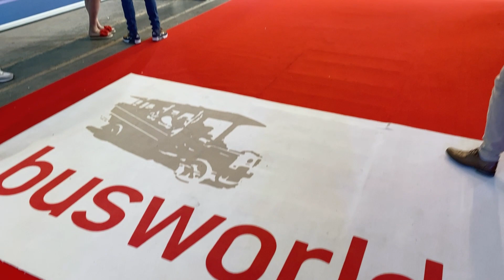BusWorld 2023 | Quality solutions for bus thermal management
Our colleague, Ralf Havermann, Head of Danfoss BOCK® Compressors, is at BusWorld 2023 with an important message. We may have years of innovation under our belt but at Danfoss, we would never hit the brakes on innovation. 💪

Seeing is believing. So press play to learn about the latest innovations for bus and transport OEMs and the trusted safety standards we have adhered to from the start.

✔ We have the certifications (IATF)
✔ We're built on quality engineering
✔ And solutions that make life easy for OEMs and maintenance professionals